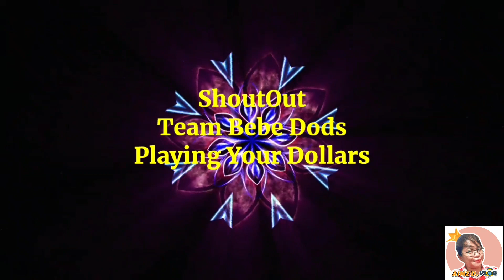Mukbang:Taob Baklang Katang + Unli kulitan😅🤣//Aimz D vlog